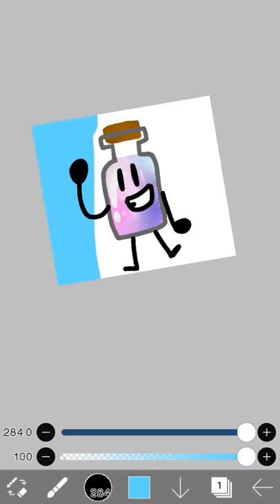Speedpaint: (Gift for Ashiah Parker (Jeremiah Parker))